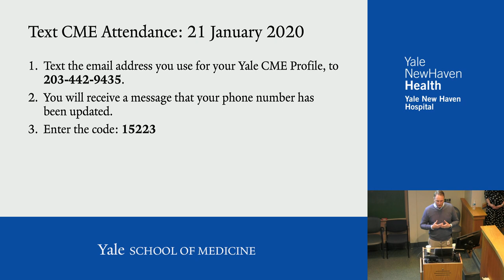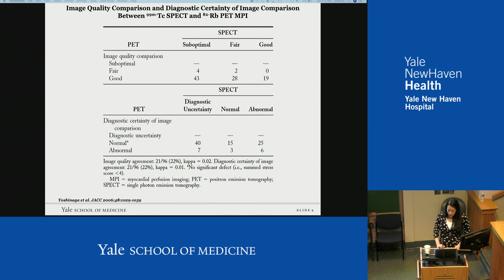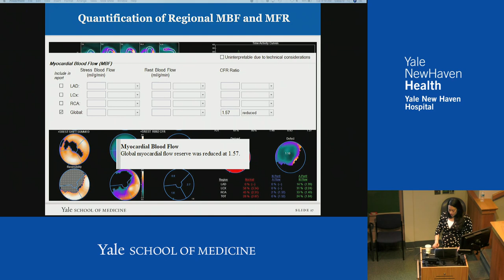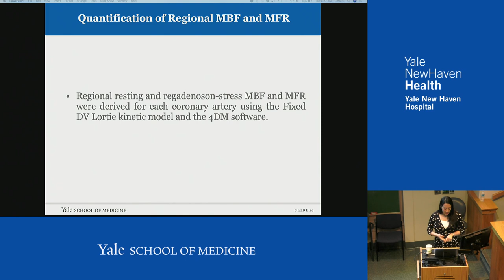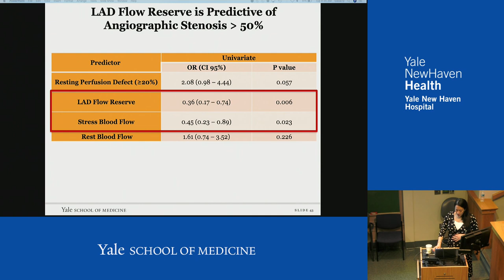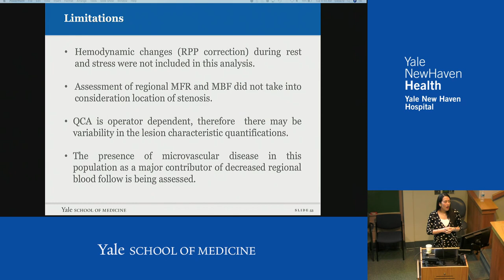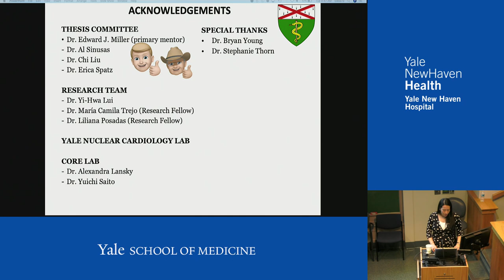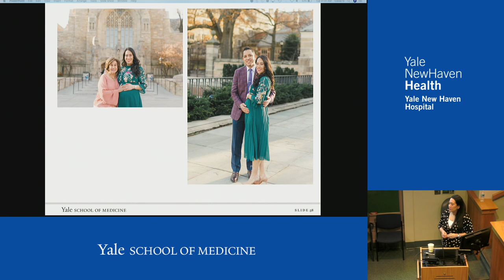Integration of Rubidium-82 PET Derived Regional MBF Quantification in the Diagnosis of CAD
Cesia Gallegos, MD, presents her findings on the correlation of regional myocardial blood flow (MBF) with angiographically defined coronary artery disease (CAD) lesion severity. Talk begins

Objectives:
1. Describe the methodology for acquisition of regional myocardial blood flow using Rb-82 PET and its physiologic basis.
2. Discuss the clinical value of global and regional myocardial blood flow measurements by Rb-82 PET in relation to coronary angiography findings.
3. Propose possible approaches to study the impact of regional myocardial blood flow parameters in distinguishing obstructive coronary artery disease and microvascular disease.